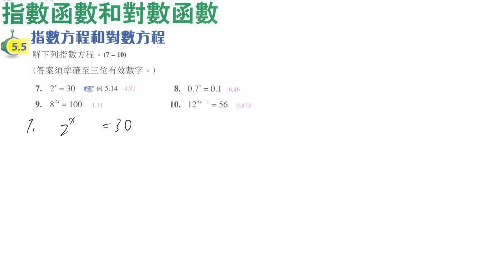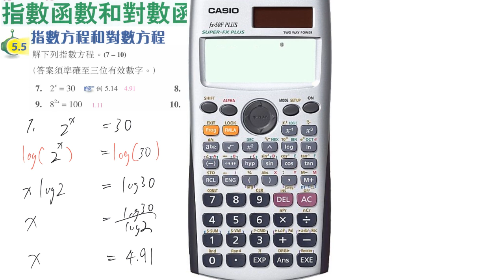Ch5 5 指數方程及對數方程 練習5 5 #7 10